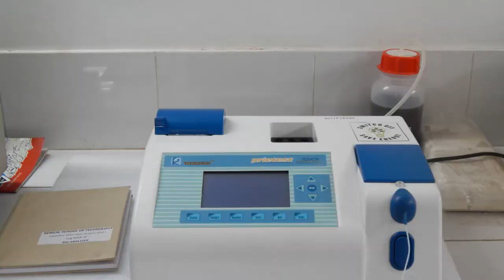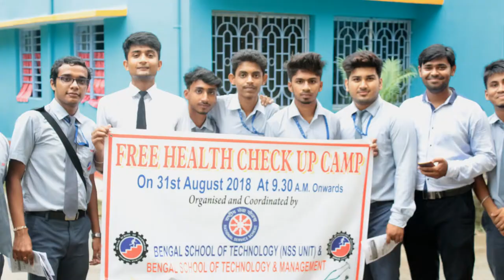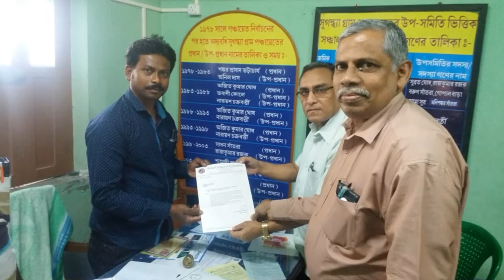Bengal School of Technology